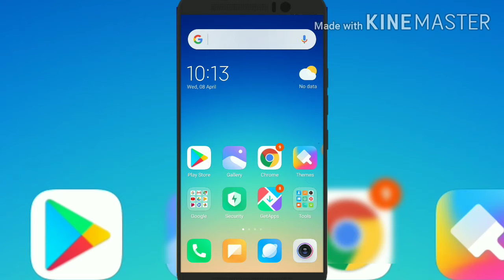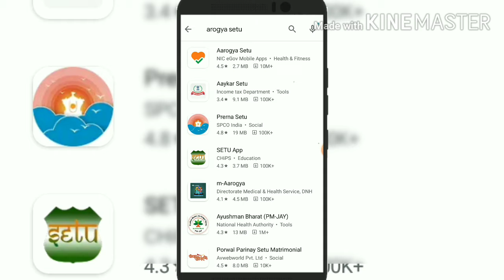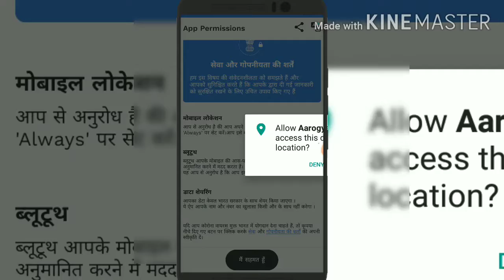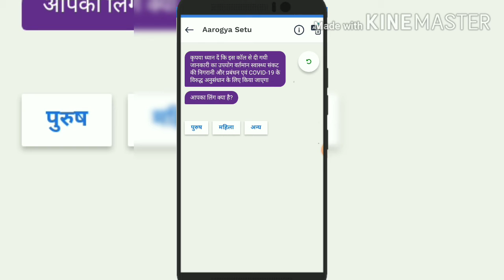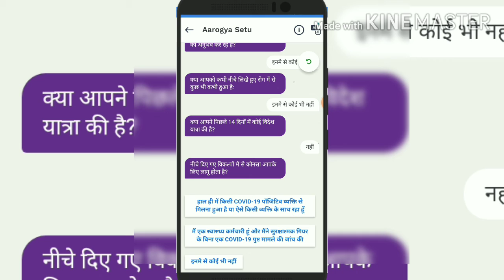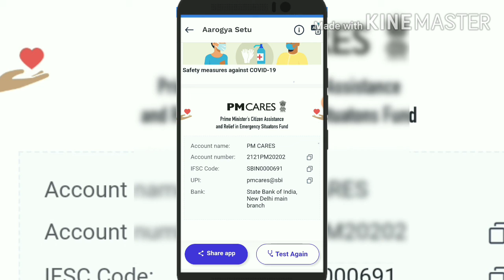करोना वायरस क्या है | Covid-19 | घर बैठे Corona Virus की जांच करें| Coronavirus | कोरोना वायरस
घर बैठे Corona Virus  की जांच करें| | Coronavirus | कोरोना वायरस
आप सभी अवगत है कि आज पूरे देश मे covid 19 *कोरोना* ने महामारी का रूप लिया है जिसके फ़ैलने का मुख्य कारण है सही जानकारी का अभाव जिसके कारण यह बीमारी  भयावह रूप लेता जा रहा है। इस बीमारी से लड़ने के किये *भारत सरकार के द्वारा आरोग्य सेतु ऐप* बनाया गया है  जिससे आप कोरोना बीमारी  के बारे में समूर्ण जानकारी प्राप्त कर सकते है और  आप स्वम और अपने परिवार को  सुरकक्षित कर सकते है।

**आइये इस प्रयास को सफल बनाएं , क्योकि इस कोरोना से * मैं नही हम बन के जीता जा सकता है*